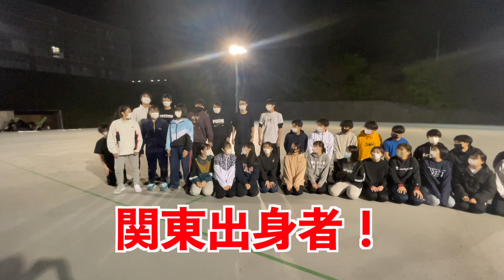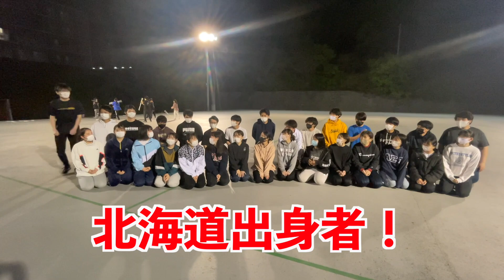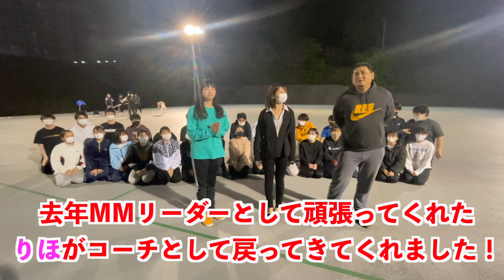新入生が入ってきました！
こんにちは！IPUマーチングバンド部です！

※このサイトは日本パルスさんのページです
【収録内容】
IPU 2018「Channel One Suite」
IPU 2019「Rocky」
+定期演奏会映像特典付き！

IPUマーチングバンド部 公式SNS、ホームページはこちら！